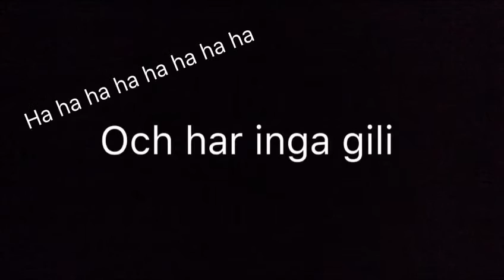Herr flugan345 talar #1